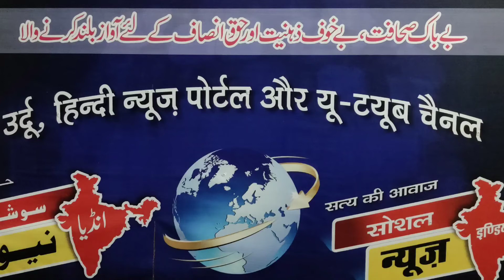ایک نشست میں مکمل کلام پاک madrasa odri